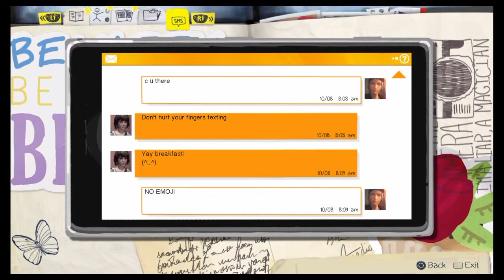Life is Strange: episode 2 - part 3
Welcome back to my playthrough of Life is Strange! In this episode, I give advise to Kate.